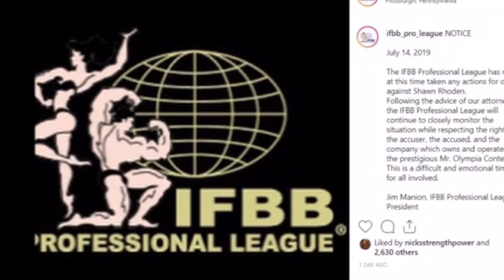Mr Olympia 2019 Predictions + Shawn Rhoden Disqualification & Court Case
With this years Mr Olympia 2019 only 7 weeks away, I've put together a rundown of the top 5 competitors and my individual review & predictions.

With Shawn Rhoden unable to compete and Phil Heath being a possible no show, the iconic Sandow trophy is up for grabs more then EVER!!!

Who will triumph & be named the new Mr Olympia 2019?

Omega1Fitness.